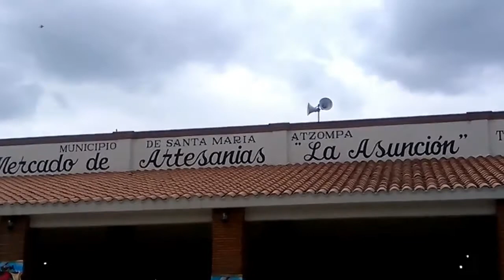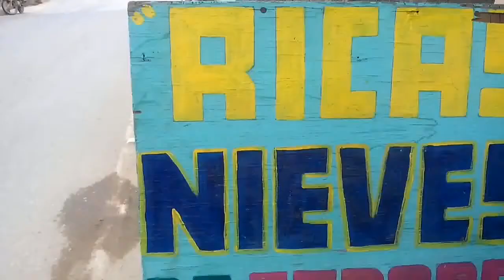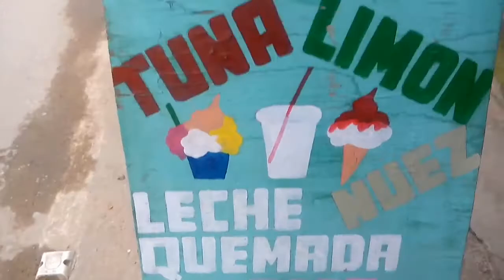UNA AVENTURA EN OAXACA II STA. MARÍA ATZOMPA II PRIMER VIDEO